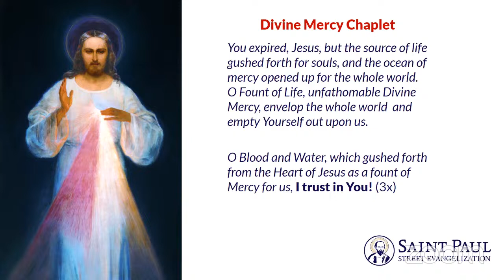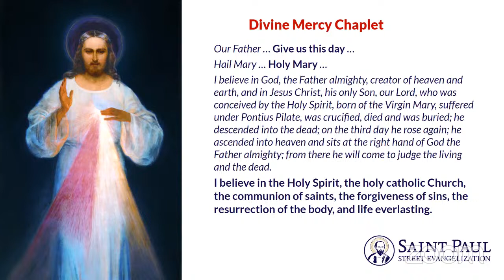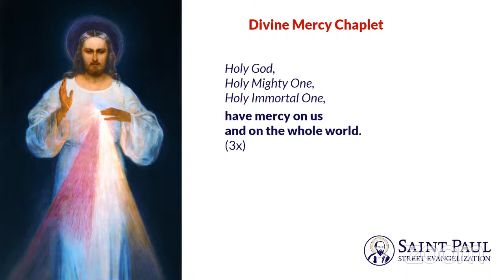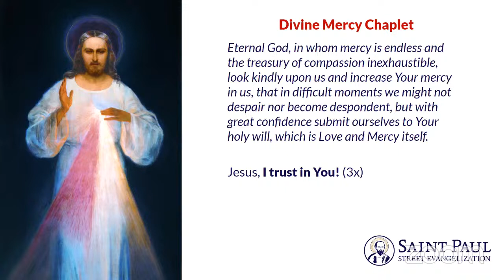Join Beth to pray the Divine Mercy Chaplet. Add your prayer intentions in the comments.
Please join us in praying for our world and all of the St. Paul Street Evangelization teams that they bear fruit for the Kingdom of Heaven.